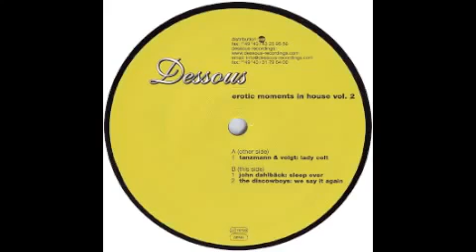John Dahlbäck - Sleep Over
2003. "Erotic Moments In House Vol. 2",  2 x 12" Vinyl - Dessous Recordings
Written and Produced by John Dahlbäck